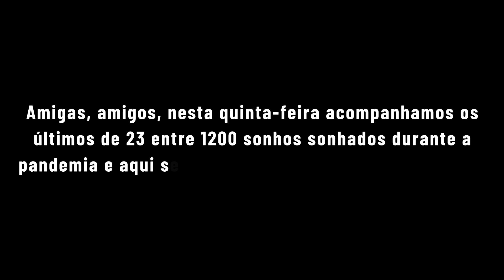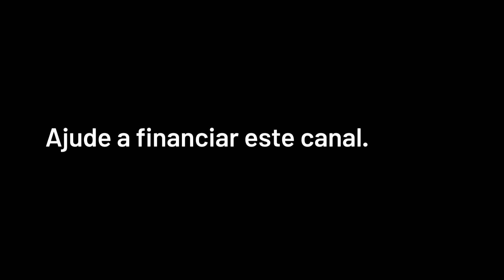Sonhando Alto: Submersas, atropelamento, o boliche, quedas, Omolu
CRÉDITOS
Direção Geral: Bob Fernandes
Direção Executiva: Antonio Prada
Produção: Eliano Jorge
Edição: Yuri Rosat
Arte e Vinhetas: Lorota